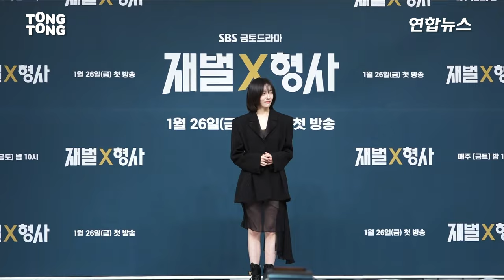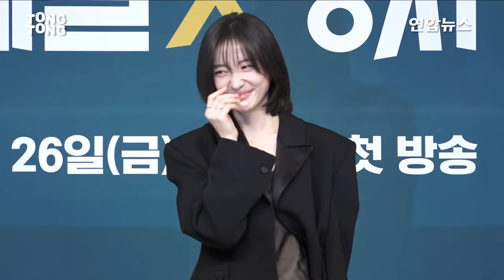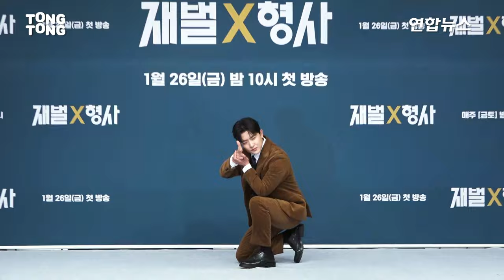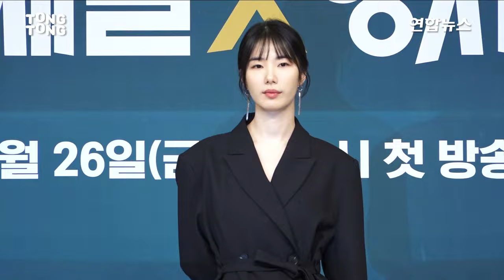[ENG/풀영상] SBS '재벌X형사' 제작발표회｜안보현 Ahn Bohyun·박지현 Park Jihyun·강상준·김신비·정가희｜'Flex x Cop' Press Conference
2024년 1월 23일 SBS 드라마 '재벌X형사' 제작발표회가 SBS 13층 SBS홀에서 진행됐다.
'재벌X형사'는 부지 재벌 3세가 강력팀 형사가 되면서 벌어지는 이야기를 담은 통쾌한 코믹 액션 수사물이다.

On January 23, 2024, the press conference of the SBS drama 'Flex X Cop' took place at the 13th floor of SBS Hall.
'Flex X Cop,' is a refreshing comic action drama about a third-generation chaebol who becomes a homicide detective.

0:00 📸안보현 Ahn Bohyun
1:14 준비 잘해온 안보현😁
1:46 📸박지현 Park Jihyun
2:45 걸크러쉬😎
3:22 📸강상준 Kang Sangjun
3:58 포즈 준비해온 강상준😁
4:41 📸김신비 Kim Shinbi
5:00 이겨내야 하는 포토타임😂
5:30 MZ세대 포즈👊🏻
6:21 📸정가희 Jung Gahee
7:10 내가 부검의다😂
7:45 📸안보현·박지현｜Ahn Bohyun·Park Jihyun
9:50 📸단체 All
13:21 🚶🏻‍♂️재입장🚶🏻‍♀️
13:57 🙇🏻‍♂️인사🙇🏻‍♀️
14:43 역할 이름 말한 김신비 배우😂
16:44 감개무량합니다👏🏻
17:03 도전장? 아니요!!!😲😲
17:54 인생캐가 될 거 같다 하시더라고요🙏🏻
19:01 박지현 캐릭터 매력📝
19:18 노메이크업 아니에요😂
20:44 네 작품 같이 맞춘 무술감독님이셔서 액션신이 잘 나온거같아요🙏🏻
21:38 안보현이 말아주는 머리카락 탕후루🍡
23:00 두피를 포기했습니다😂
23:20 7키로 증량한 박지현😮
25:12 12키로 정도 증량한 강상준😮
25:48 형 몸무게 어떻게 되세요?😁
26:23 MZ형사를 위해 한 노력📝
27:04 압도적인 섹시함을 준비한 정가희😁
28:02 캐스팅 비하인드📝
31:47 '재벌X형사'만의 차별점
33:44 주연으로서의 부담감🙏🏻
35:27 박지현의 반전매력🙌🏻
36:24 싱크로율은 그나마..🤭
36:59 '유미의 세포들' 이후 재회 호흡📝
38:57 물 챙겨주는 유죄인간 안보현😳
39:13 강력1팀 분위기 어땠나요?📝
40:43 현장에서 놀았습니다😁
41:33 함께하는 것만으로도 영광🙏🏻
42:37 안보현의 히어로 능력치💪🏻
42:46 김남길VS남궁민VS이제훈VS안보현
43:17 웜앤리치 안보현👏🏻
43:47 나???😲😲
44:28 📌관전포인트
47:17 🙇🏻‍♂️마지막 인사🙇🏻‍♀️
50:22 감사합니다✨